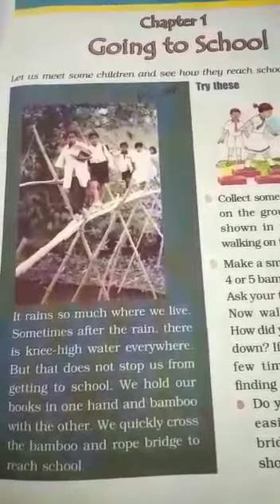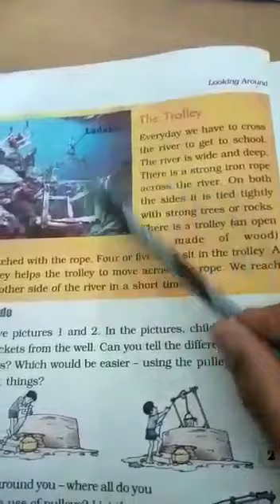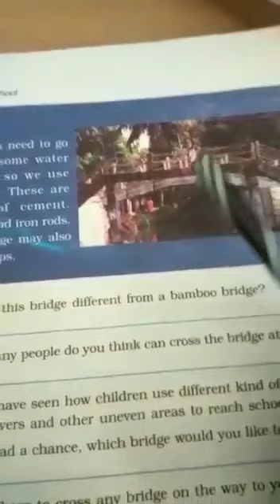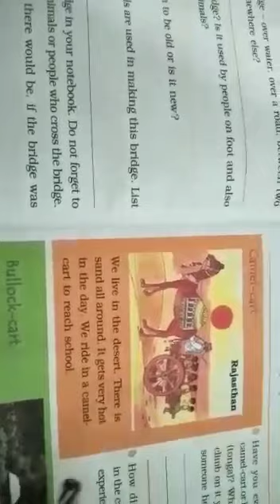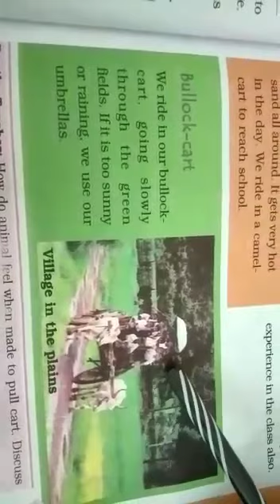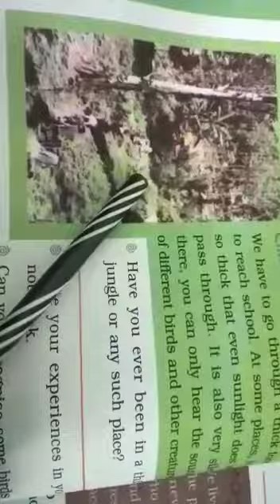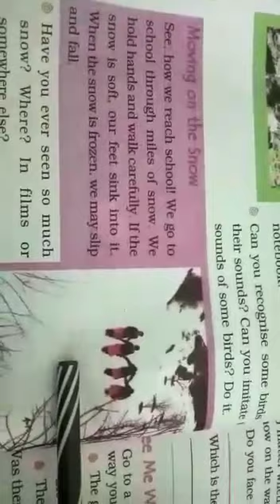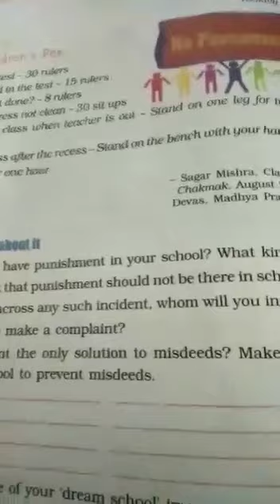Going to school L-1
Class 4 th EVS explanation